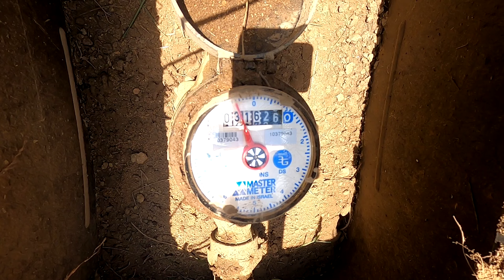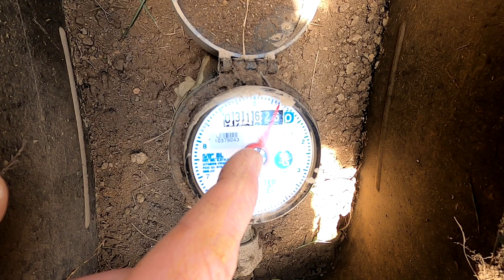Finding And Fixing A Water Leak In The Main Water Line In The Yard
I found a water puddle in my front yard.  It had not rained in about two weeks so I knew I had a water leak.  I had called a plumber, he said he would dig it up and fix it for $300 dollars.  The only problem was, his knee was hurt, so he could not dig it up.  He said If I dig it up, he would fix it for $150 dollars.  I dug up the pipe, but when I called the plumber, he did not answer.  I went to the local hardware store and got two shark bite couplings and a 4 foot section of pipe to fix it myself.  I saved around $275 dollars by not having the plumber fix it.  I got an early start, when the temperature was about 75 but by the time I finished it had climbed to 86.  All in all not a bad day.